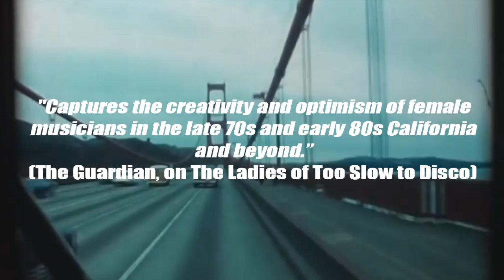KRISTLE MURDEN - I Can't Let Go (1980, taken from the compilation The Ladies Of Too Slow To Disco 2)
The Ladies of Too Slow To Disco 2
Finally available:
19.06.20 : Limited, heavy, dark green gatefold double vinyl, CD, Digital
“Fairly gleams with joy… Captures the creativity and optimism of female musicians in 70s California.”- The Guardian, on The Ladies of Too Slow to Disco Vol. 1

"as always, there are revelations and remaindered rejects" - 8/10 Uncut

"Series keeps getting better and better" - Record Collector

Today, we are sharing another new track from our upcoming THE LADIES OF TSTD 2 compilation with you:

Kristle Murden is an African-American singer-songwriter, musician, music producer, vocal coach, author and ordained minister. She made her debut in 1979 singing the duet “I'll Be Thinking of You” with 7-time Grammy Award winner Andraé Crouch which also featured Stevie Wonder. We’ve featured the title-song of her only solo album “I Can't Let Go”, a sophisticated blend of gospel-tinged, jazz-rock yearning. The album was recorded for Christian label Light Records and ended up nominated for a Grammy Award in 1980. Perhaps she’s best-known for her performance of the Elton John song “Can You Feel the Love Tonight” in Disney's smash-hit animation, The Lion King. Murden has also worked as a session singer for artists such as Barbra Streisand, Michael Jackson, Celine Dion, Whitney Houston, Josh Groban, Christina Aguilera. Television also came calling and Kristle has been an on-screen singer on shows like “Mike and Molly”, “The Middle”, “The Jamie Fox Show”, “The Tonight Show”, “The Grammy Awards”, “Touched by an Angel”, “General Hospital”, “The Soul Train Music Awards”, and “The Arsenio Hall Show”.

On Volume 2 of The Ladies of Too Slow to Disco, DJ Supermarkt has brought together 16 compelling tunes and hidden gems from 1974-82 that tell a deeper, more political story, while taking the suave sounds you love into new territory: soul, gospel and jazz. The songs on this compilation are from women who were taking control of their own careers, making an independent stance in some of the most trying years for women in the history of the recording industry. In an effort to tell the often untold, yet deeply influential, stories of this delicious period of music, Volume 2 highlights songs from players who broke through the machismo that sat upon the glass ceiling before them to create classics.

This is the Official Youtube channel for Too Slow To Disco.